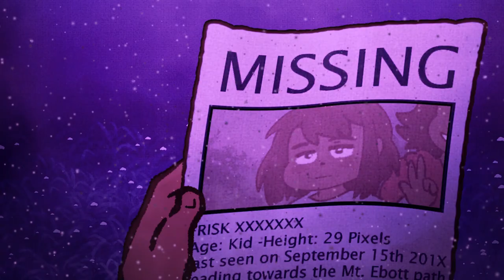SPOOKYTALE: Chapter 1 - Teaser Animatic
Max searches for his lost sibling, but ends up getting lost himself...

Animation by starlightshore
Game by jevilhumor